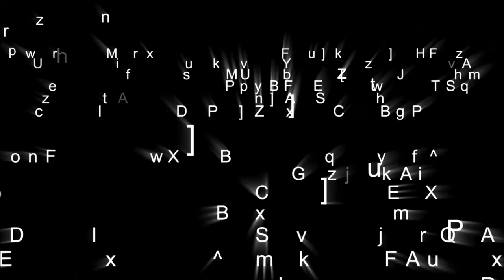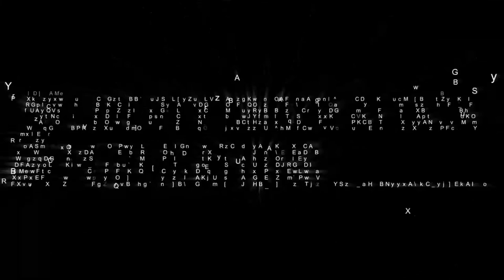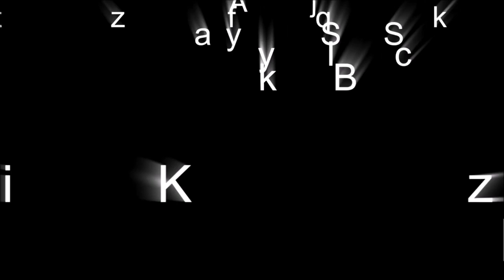An Illusive Phantom of Hope: A Critique of Reformism by Kyle Rearden (FREEAUDIOBOOK)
The following is the audiobook for Kyle Rearden's, "An Illusive Phantom of Hope: A Critique of Reformism," read to you by the author.

For more books & audiobooks like this, check out our full catalog at LibertyUnderAttack.com.